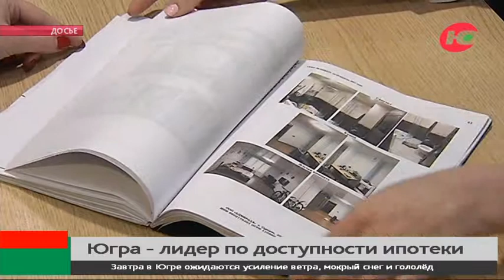Больше половины югорских семей могут позволить себе двухкомнатную квартиру в ипотеку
Югра входит в тройку лидеров по доступности ипотеки. Исследование рынка жилья в России опубликовало РИА «Новости».